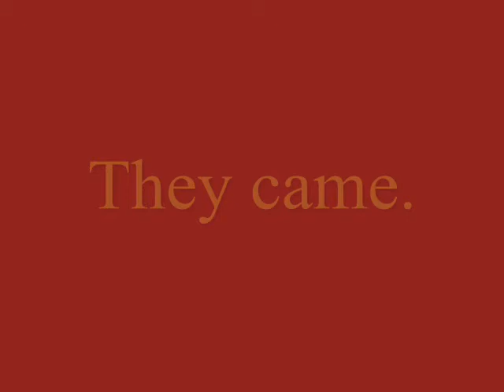Invasio Barbarorum Flagellum Dei trailer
A trailer for the 7.03 version of Invasio Barbarorum